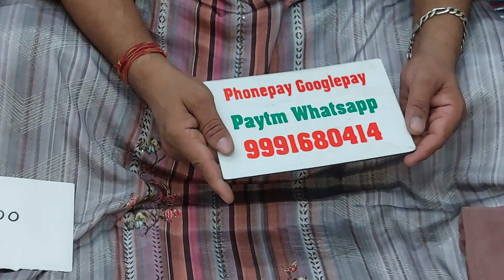🌹प्योर दूप्पटे वाले करेप के मस्त सुट🌹13 November 2022☎️ORDER NO 99916 80414